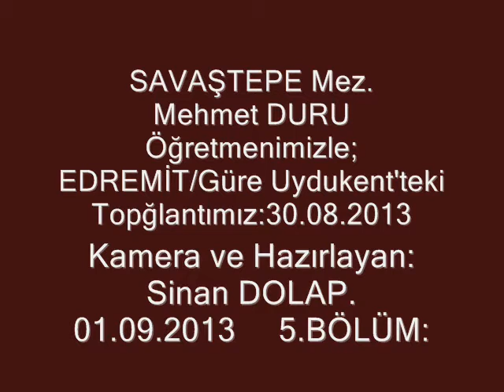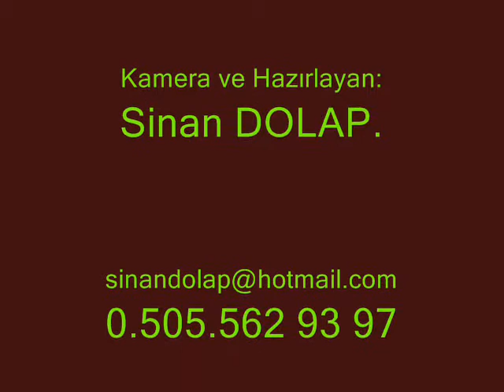42/5.BÖLÜM=Mehmet DURU Öğretmenimiz'le Güre'de-30.08.2013.(19.59)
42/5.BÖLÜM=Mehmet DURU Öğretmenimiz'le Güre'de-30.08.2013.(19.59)